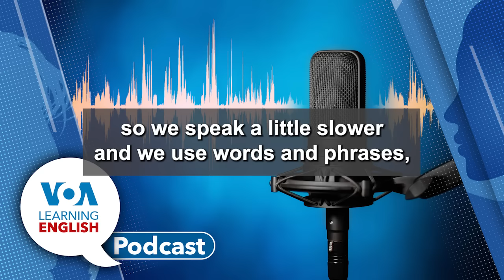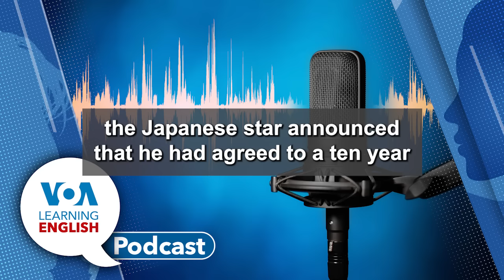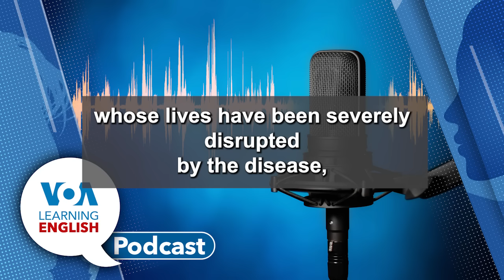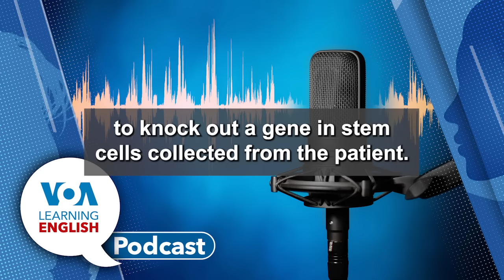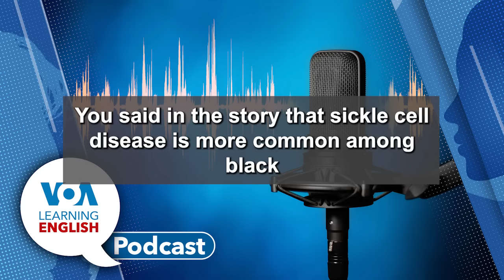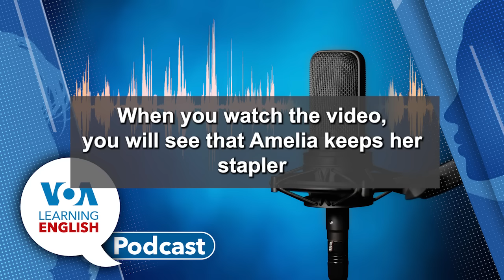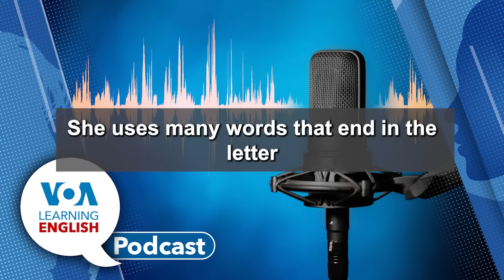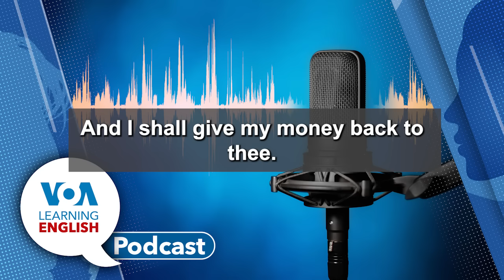Learning English Podcast - Ohtani contract, Sickle Cell Meds, Lend Borrow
(00:59) First, Mario Ritter, Jr. has a report on the huge new contract for Japanese baseball player Shohei Ohtani. The $700 million, 10-year deal is believed to be the biggest ever in team sports. Then, Anna Matteo has the (8:15) Health & Lifestyle report with the latest on the Food and Drug Administration's approval of a genetic-based therapy that aims to cure sickle cell disease. The costly treatments have already been approved in Britain and Bahrain. The cost of the treatment course is over $1 million.
(15:31) That is followed by a discussion about what sickle cell disease is and where it is believed to have come from, including its possible link to malaria.
(18:17) Finally, Andrew Smith and Jill Robbins talks about the uses of borrow and lend in common expression. They use funny examples from VOA Learning English's Let's Learn English series. Then, Dan and Ashley sign off.
(29:28) Sign off
Health & Lifestyle: US Approves Two Treatments for Sickle Cell Disease
Discussion: More about what sickle cell disease is
Lesson of the Day: Borrow and Lend Lesson 46: May I Borrow That?